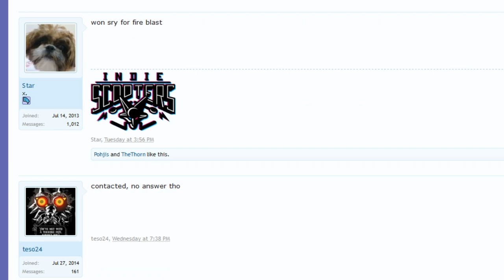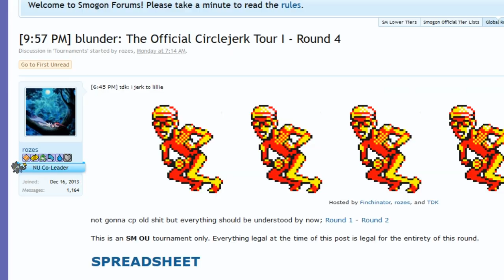The Official Circlejerk Tour I - Round 4: Dbasso vs blunder (Sun&Moon OU) w/Dokkerich